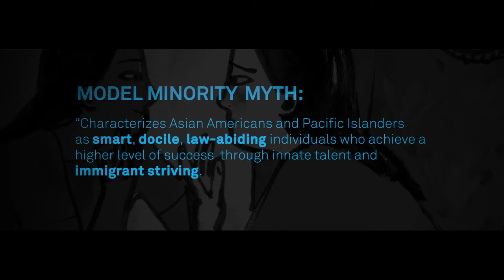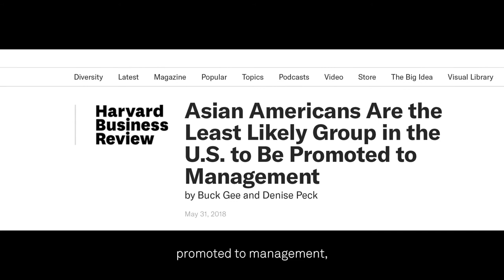Celebrating AAPI Heritage Month 2021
This month, FactSet celebrates AAPI Heritage Month and honors our Asian American, Native Hawaiian, and Pacific Islander employees. Here, FactSetters shed some light on the "Model Minority Myth," a harmful and common trope that puts enormous pressure on members of the AAPI community to meet cultural expectations and perceptions.